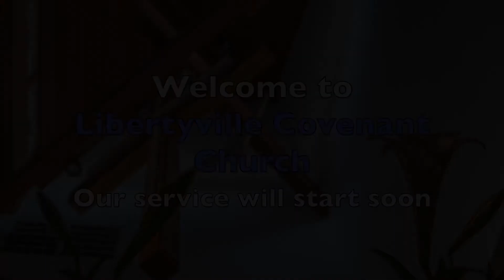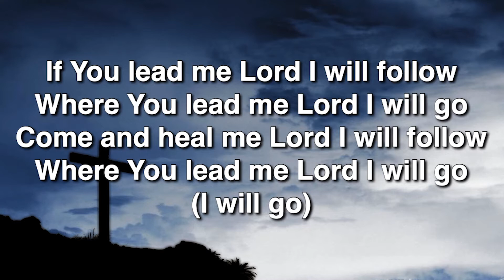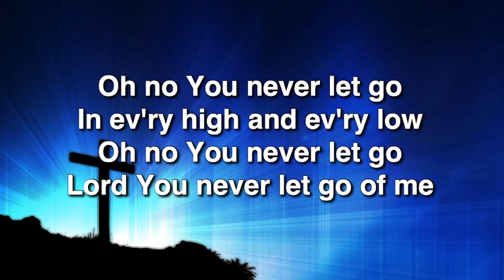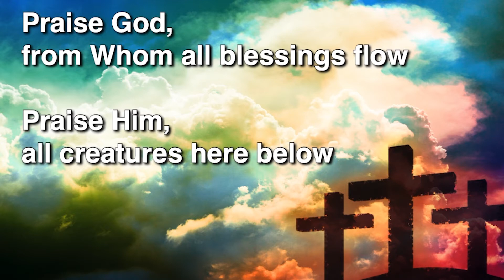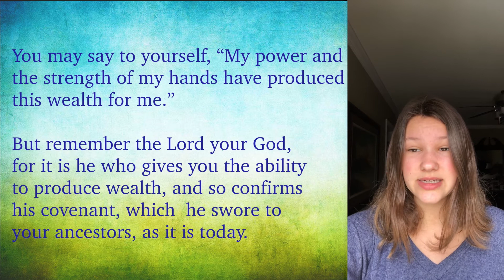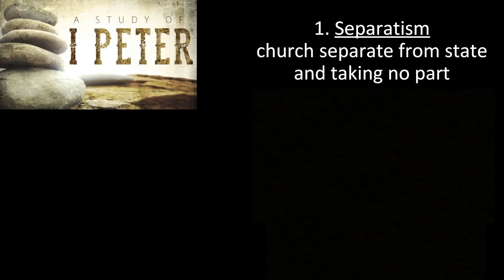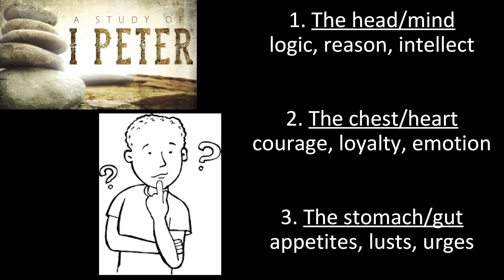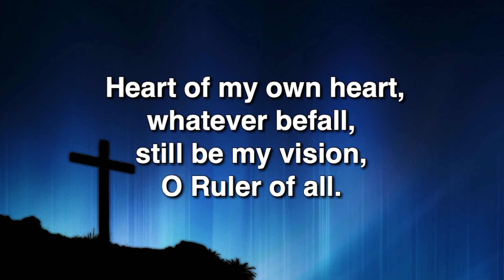Libertyville Covenant Church Worship Service 4/19/20 - 10:30am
This is the Libertyville Covenant Church Worship Service for April 19, 2020. The stream will begin at 10:15am and the service will begin at 10:30am.  The bulletin can be found on the web

If you have a strong internet connection, feel free to adjust the quality (small gear in the lower right-hand side of the screen) to 720p or 1080p (Full HD) for a clearer picture and sound.